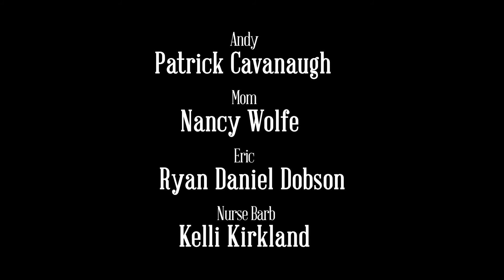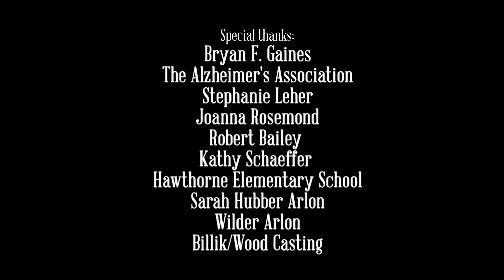Hope InTheFog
Andy has a mom. Andy's mom has Alzheimer's.
To say the least, Andy's life has changed.